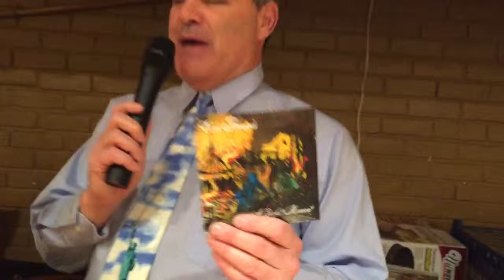Broadcasting On The Beach With Halftime Howie 3/14/2016 #7